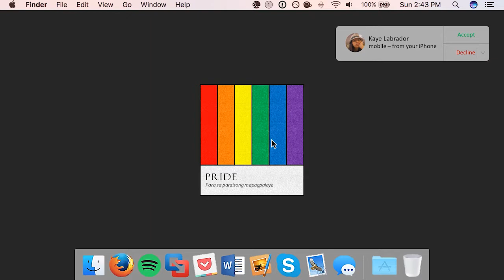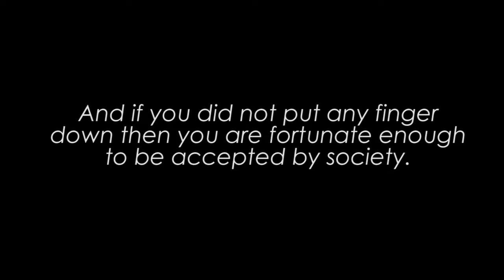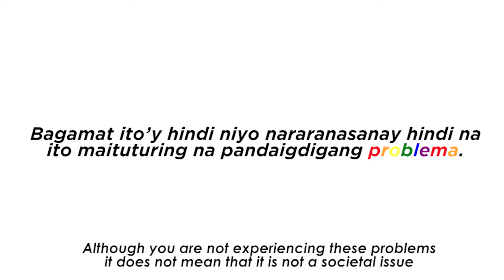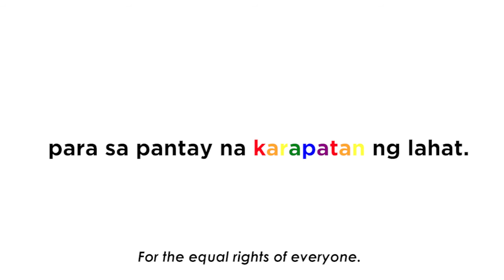Challenge | FINAL PROJECT GROUP 3 | Gender and Society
Discrimination has been a reality in the lives of the members of LGBT+ community. The widespread human rights violation on the basis of sexual orientation and gender identity in the Philippines is very alarming. From all the discrimination, numerous accounts of harassments and even killings faced by LGBT people shows that our government lacks in providing a safe space and protection for everyone including the LGBT. We need to act now, we need to use our voice and our platform to promote SOGIE bill that will protect not only the members of LGBT community but everyone across genders and identities. The bigger the community and the louder the voice — the greater possibility that we will be heard.

Landingin, Andrew - Actor
Labrador, Trisha Kayla- Actor
Flores, Joanna- Voice over
Lara, Patricia Carole- Script
Diño, Angelou- Script
Diximo, Angelica- Script
Isiderio, Jadelyn- Script
Dollete, Niña- Write-up
Francia, Charles Kenneth- Editor